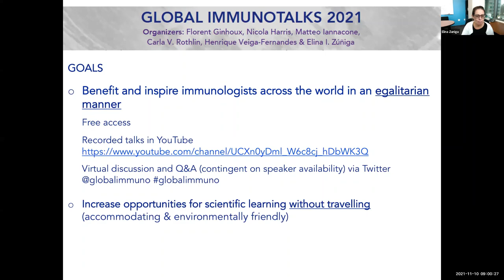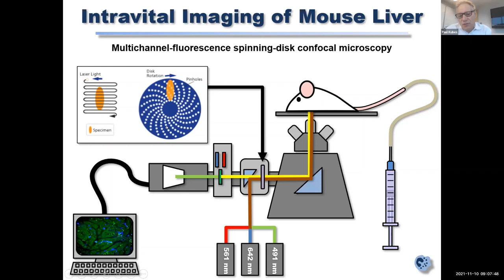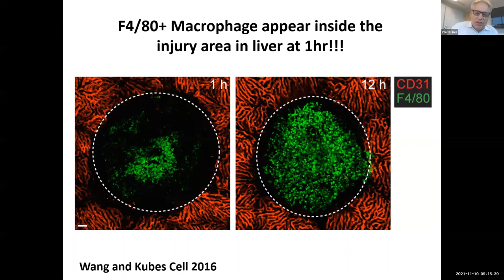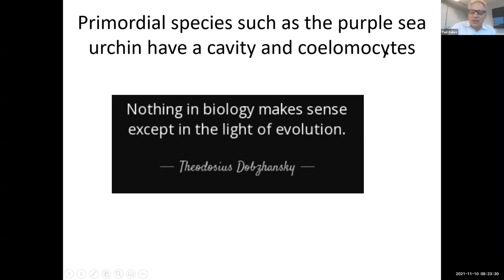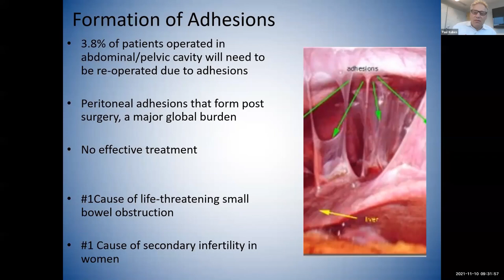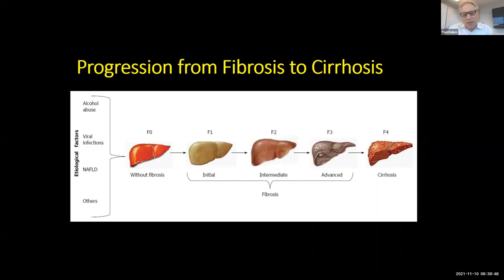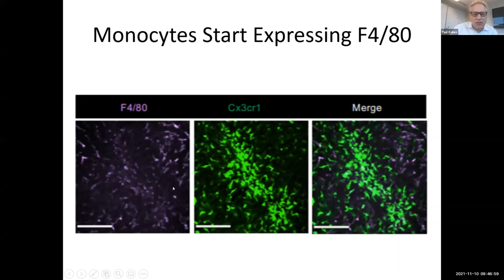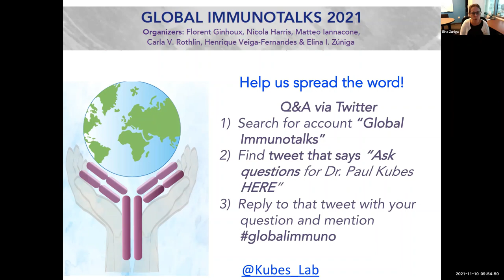Why would a neutrophil biologist want to study macrophages by Dr. Paul Kubes